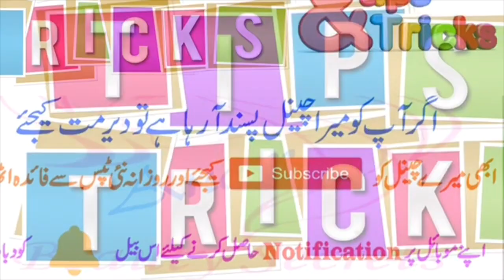Hair Remove Remedy|| In JUST 5 Mins Remove All Unwanted Hair Permanently at HOme|| 100% Work in Urdu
Today In This video you will tell you guys How to get rid of unwanted hair - facial hairs remove permanently.

how to remove unwanted hair, unwanted hair removal for women naturally, unwanted hair, hair remover, unwanted hair removal, unwanted facial hair removal, remove facial hair, unchahe hair remove tips in hindi, how to remove unwanted hair from face, unwanted hair removal permanent, toothpaste beauty hacks, anchahe baal hatane ke tarike, anchahe baal hatane ke gharelu nuskhe, how to remove unwanted hair from face pe. Today In This video you will tell you guys How to get rid of unwanted hair - facial hairs remove permanently.
in this video i will tell you how to get instant whiter glowing soft and silky hands at home with effective results.Hands Feet whitening tips and hands feet whitening formula.

Rang gora karne ka formula cream skin whitening for face beauty tips.This formla cream will make skin white and fair instantly.
This is magical skin whitening formula that will make skin white. this is very effective skin whitening formula cram for every type of skin .Rang gora krne ke ye bahtareem formula haijo rang ko fori tor per gora kar dey ga.Rang gora krne ka yeh totka buhat acha hai.

How To Get skin whitening & Body permanently and instantly an at home |Remove SunTan Dark Sports Dry Skin Easily At Home By Using This Beauty Pack You should Watch this video if you really wish to have flawless, Glowing, face & body. skin care tips in urdu /Hind armpit/underarms full whitening treatment at home easily In Urdu | Emergency whitening remedies In Urdu 2017. also will tell you how to Permanent Get Rid Ur Wrinckles Just In 30 MInutes | Skin Care Tips In Urdu skin care tips in urdu neck whitening special cream at home | neck care tips In Urdu | Face whitening Tips In Urdu By Desi beauty tv. skin care tips in urdu | rang gora karne ki tips | رنگ گورا کرنے کے ٹوٹکے In Urdu By Desi Beauty tv 2017. Secrets of beauty in urdu beauty tips in urdu skin care tips in urdu خوبصورتی کے راز Skin Beauty Tips In Urdu 2017 Top Videos In Urdu.Desi Beauty Tips Provides You All Kinds Of Problems and Solutions For Health and Beauty Tips in Urdu, Natural beauty tips for face whitening , Beauty tips for Girls, Beauty tips for skin , Health and Fitness in Urdu, Benefits Of Fruit and Vegetables in Urdu,  desi Beauty Tips Channel Will Be Very Helpful and Beneficial For You!

3) Oily Skin,,,,,,,,,,,,,,,,,,,,,,,,,,

fair skin overnight in 25 Minutes with Miracle Aloe vera face pack
Skin Whitening Treatment,Brighter skin in urdu,